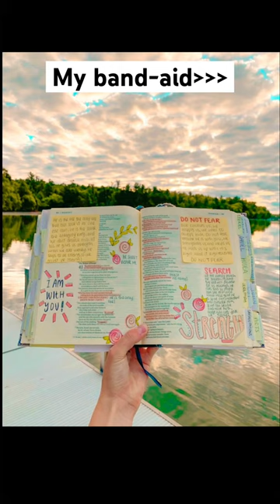What’s your Band-aid?? ✝️🩹❤️‍🩹